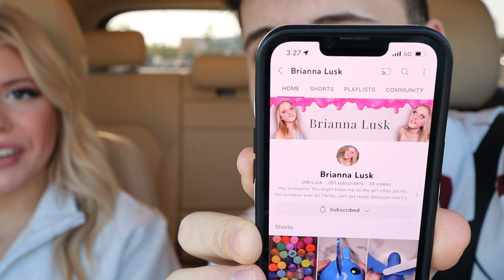OUR FIRST BIG ARGUMENT ON CAMERA...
Today we caught OUR FIRST BIG ARGUMENT ON CAMERA... Enjoy

-2017 is when we both started working at a grocery store called Marianos! Mariah was hired as a cashier and I (Bill) was a bagger! As you can tell, it was love at first sight! After only a month Bill popped the question on March 22, 2017!